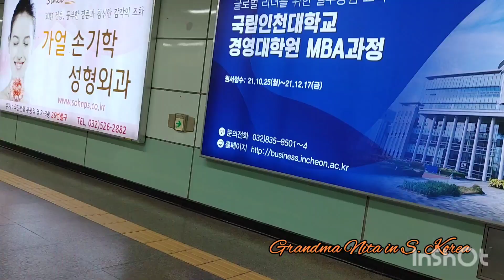How I enjoyed the beautiful scenery while I traveled by bus from Pyeongtaek to Incheon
Let's enjoy the beautiful scenery while riding the bus from Pyeongtaek to Incheon. 감사합니다